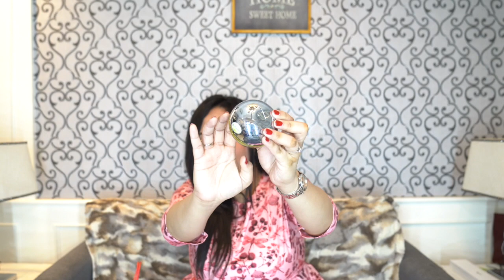YANG MAU WANGI 4 HARI 4 MALAM PAKE PARFUM INI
✩ SOCIAL MEDIA ✩

camera: Iphone 11 Pro Max